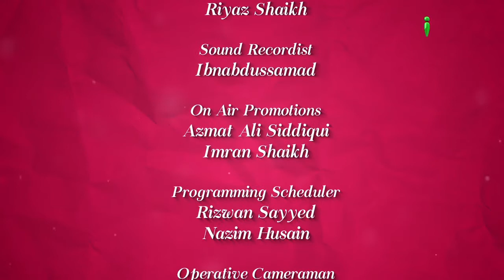Ramzan Ka Goal - Colours Of Islam Ep 57 By Zaid Patel iPlus TV